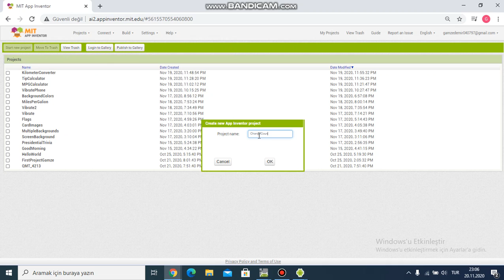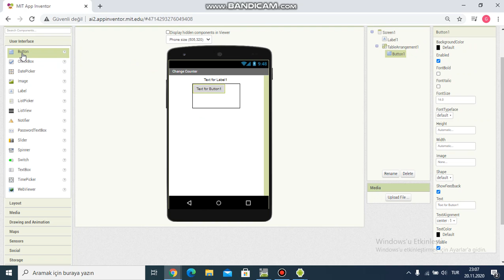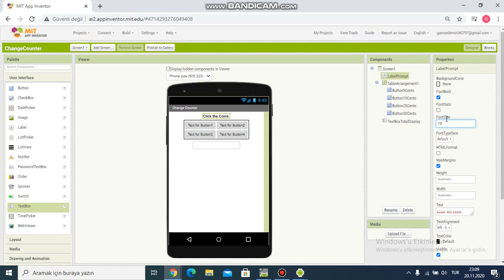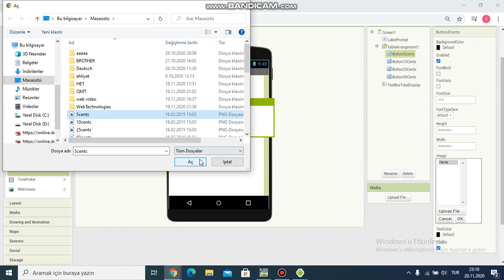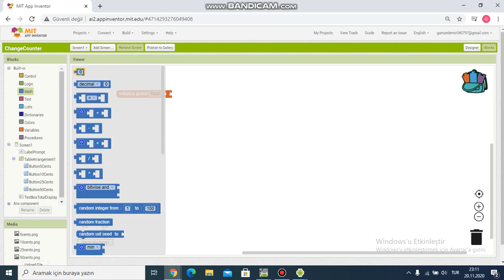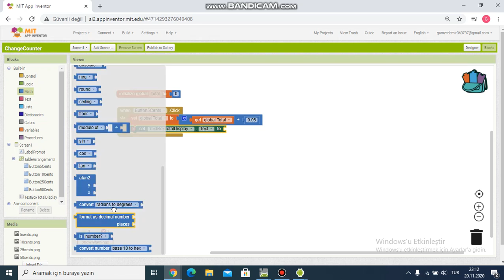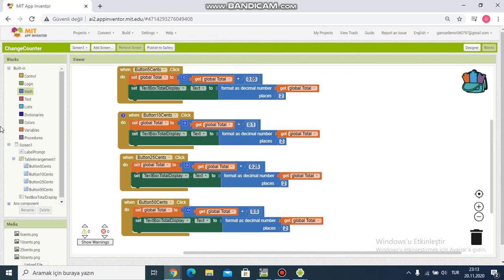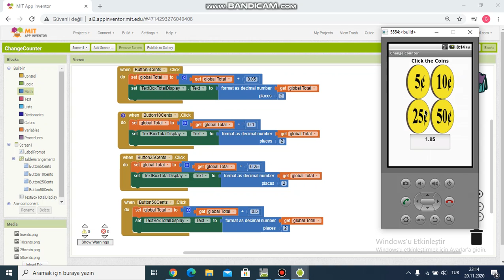Change Counter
Computer Applications Course - MIT App Inventor Application Practice 3